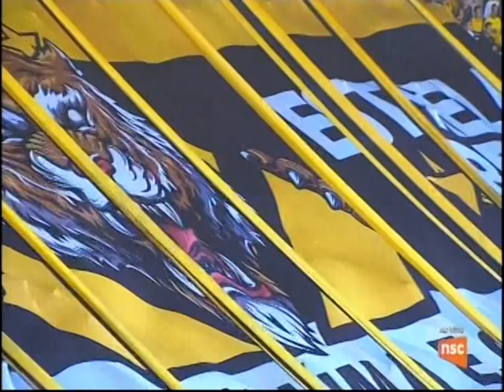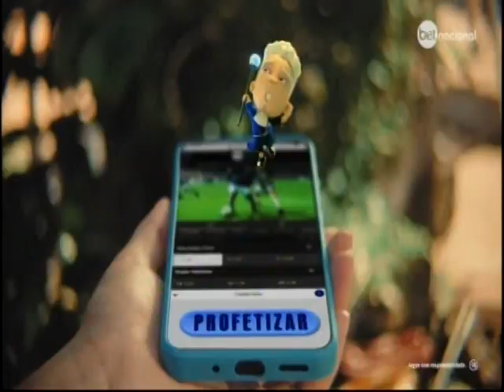Criciúma 2x0 Chapecoense - Jogo completo Catarinense 2024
02/03/2024 - publico : 11.125
Gols : Wilker Ángel, Felipe Vizeu (CRI)
Heriberto Hülse
Criciúma / SC

NSC TV